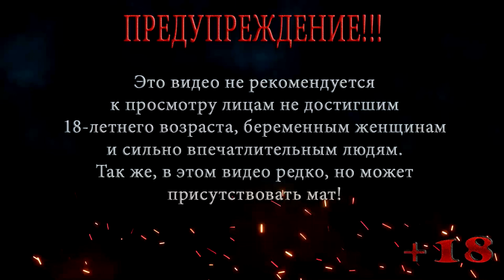АРМЕЙСКИЙ БЛОКПОСТ ◀ S.T.A.L.K.E.R. Shadow of Chernobyl ◀ МАСТЕР #11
В этой серии S.T.A.L.K.E.R. Shadow of Chernobyl Меченый вернулся в лагерь новичков, поторговался с Сидоровичем и отправился захватывать близлежащий армейский блокпост.

Помощь покупки видяхи Nvidia GeForce RTX 2060 6 gb:
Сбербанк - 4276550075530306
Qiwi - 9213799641